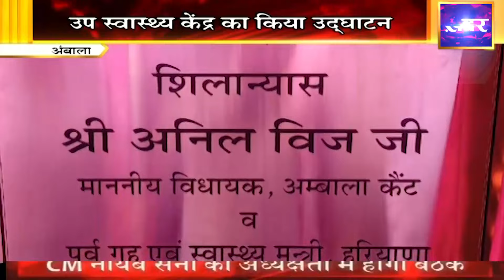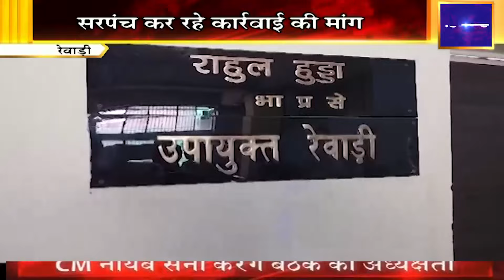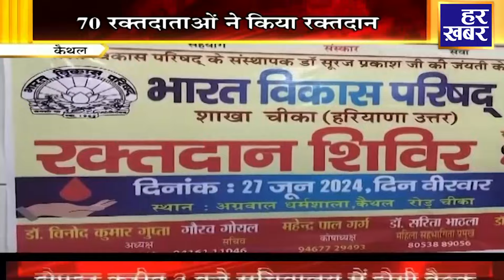हर खबर हरियाणा : Haryana News Bulletin || 9:00 AM || 28 June, 2024 || Har Khabar